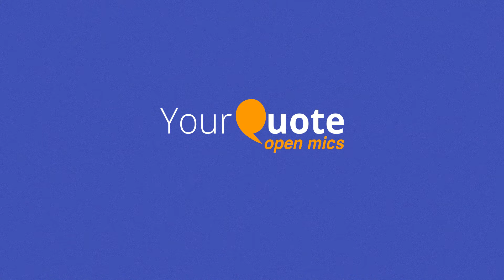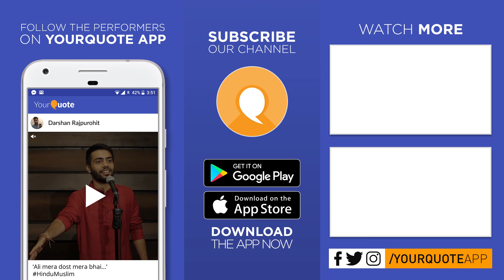'Bachpan' by Prashant Mishra | Hindi Poetry | YQ - Noida (Open Mic 7)